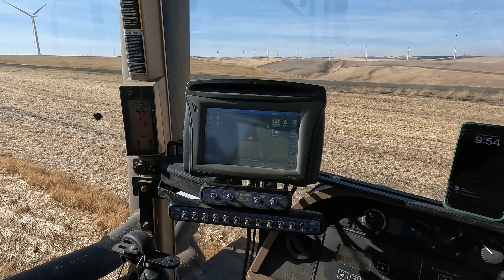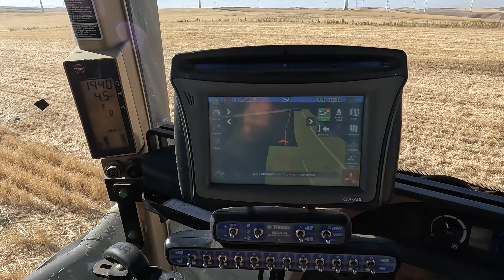Why do we farm like this? Mowing stubble and leaving corners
I am mowing wheat stubble in early fall so that it can start degrading over the winter. Too much fluff or "duff" aka plant material can cause the drills to plug when we are seeding winter wheat next fall.  I explain how we are leaving corners and picking them up at the end of the field. Small pieces are farmed very inefficiently because we turn a lot. Leaving corners can let us stay in the cut more, and not have to turn a big circle at the end of each row. I hope this explains it! Have a good one!

There are links to unpublished and unedited videos there. Have a good one!